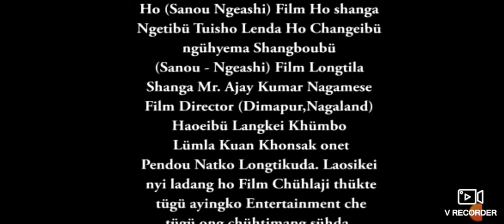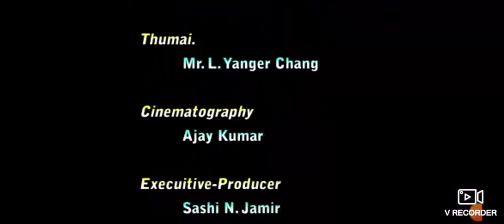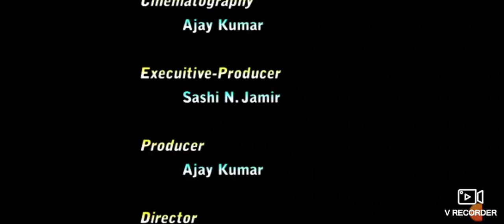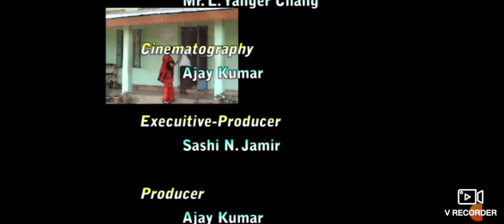Sanou Ngeashi (Chang Naga short Film)